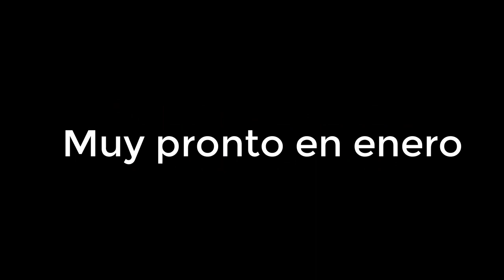Super Mcqueen Bros. La Pelicula Trailer 2